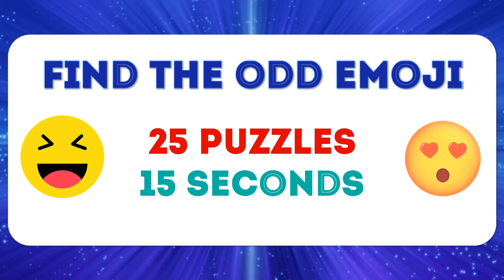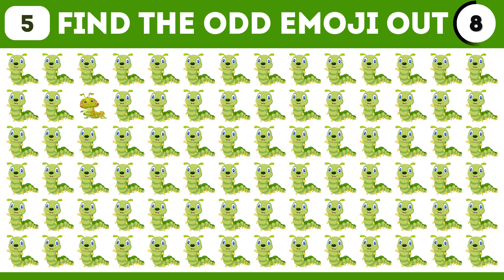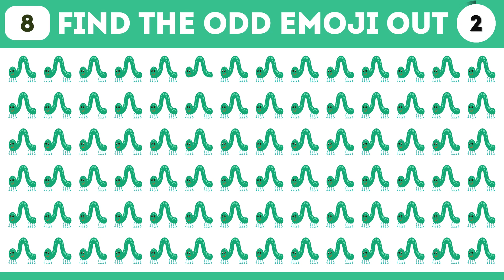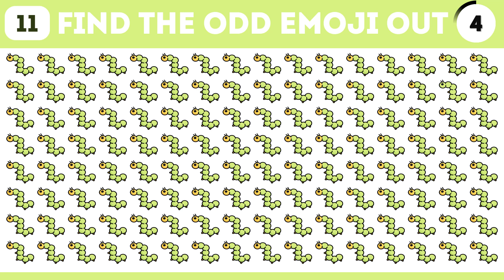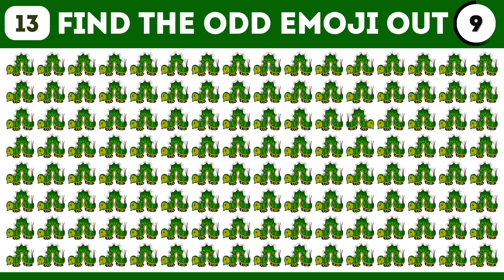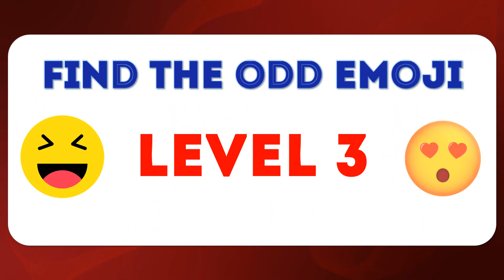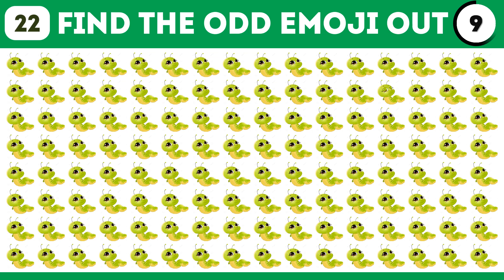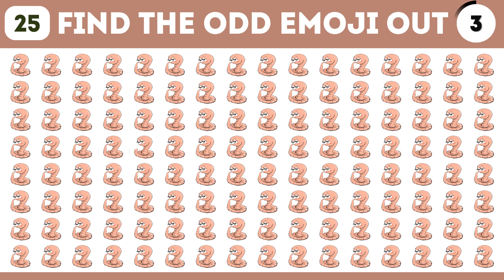HOW GOOD ARE YOUR EYES #92 | Find the odd bug | Emoji Puzzle Quiz